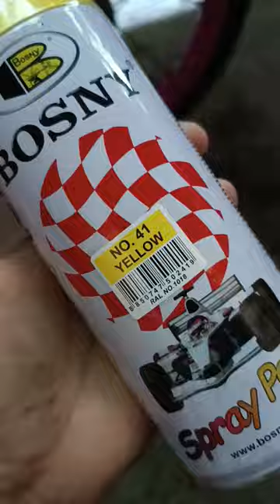DIY COLORED CHAIN NAPAKAMURA LANG